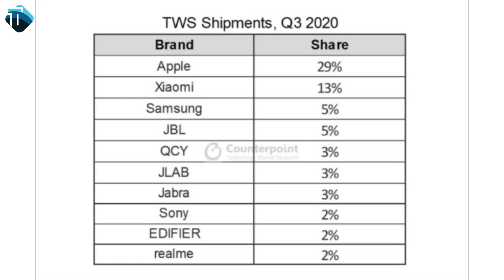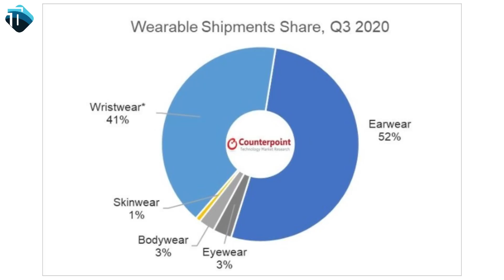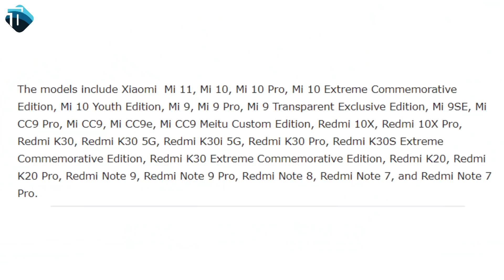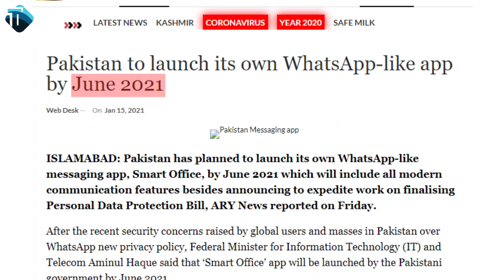Xiaomi is Not Ban (Stop it) | WhatsApp New Policy Update | Samsung A32 Pakistan | The Tech Show 136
SUPPORT. !